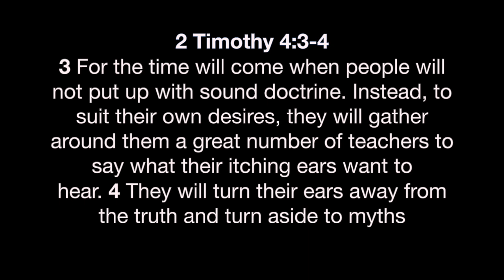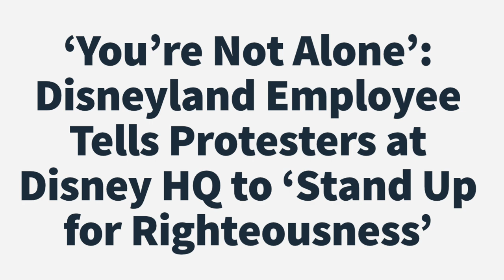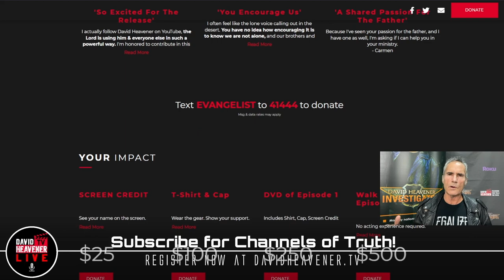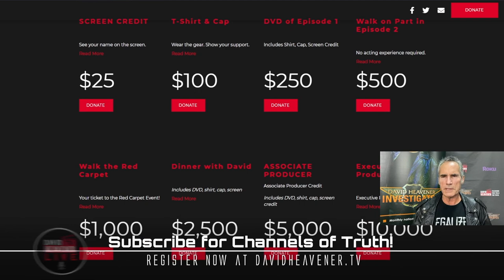Satan Is Building His Church. Is Your Pastor Helping Him? David Heavener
Join us in Dayton May 7. Text Evangelist to 41444 for Tickets or copy/paste:  igfn.us/form/XYUdFA

To join the chat following the live shows, *** email or text your receipt ***
 You'll have instant access to the archives, plus hundreds of videos exclusive on davidheavener.tv.
You'll receive the emailed link at 7:45pm EST each Monday to join live chat if you wish. If you prefer a text, let us know at six15.8six1.9six59

End Times Investigation DVD (4-set) 7 hours with experts including Dr. Michael Lake
Pastor Carl Gallups
Dr Michael Spaulding
L.A. Marzulli
Coach Dave & many more
text bonus to 41444
or for overseas orders use

Did you receive your free bookmark?
Input your mailing address at
DavidHeavener.tv/bookmark
Members, Join Underground after each live gathering for uncensored discussions.

LIVE every Monday 4pm PST
Text CHOSEN to 71777 or visit
DavidHeavener.tv/chosen

Your podcast 5-star rating helps more people discover us. Help spread Truth!

Are you watching on the DavidHeavener.tv App?